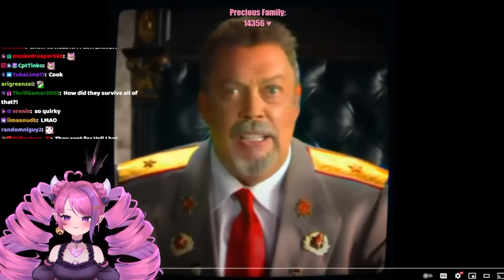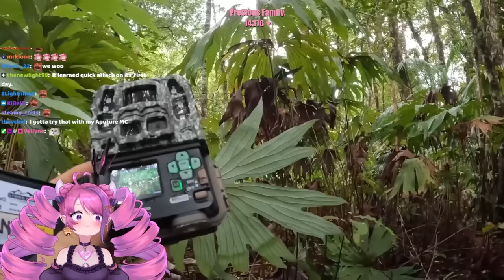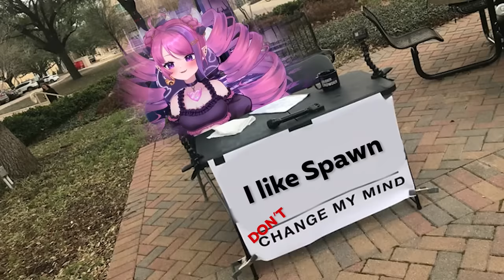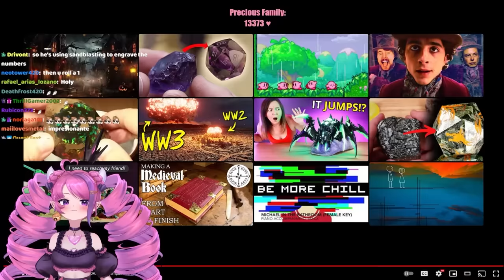Ironmouse Reacts to Videos That You Can't Stop Consuming!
My viewers have sent in more videos to "haha" at!

Video edited by Turbovarg
Thumbnail by Kevin Krust